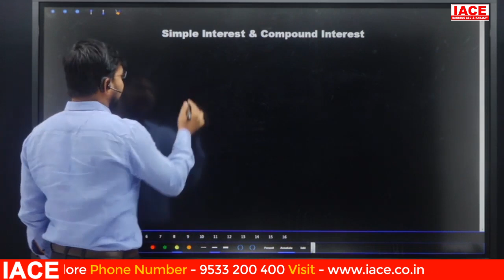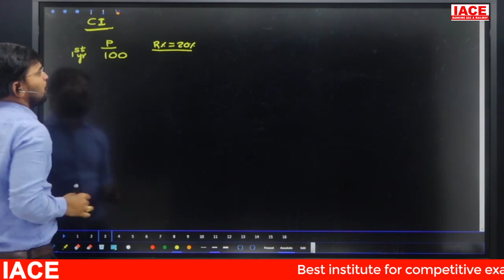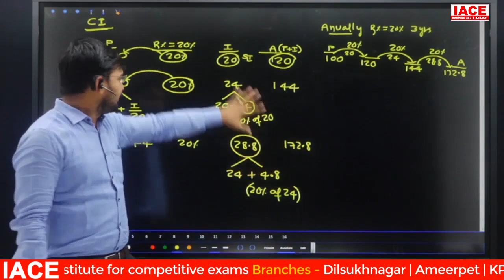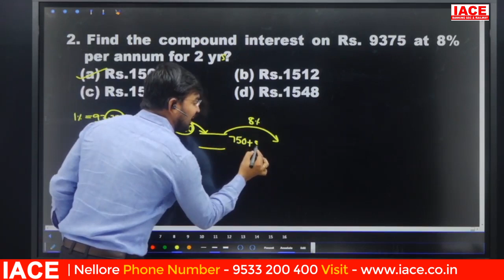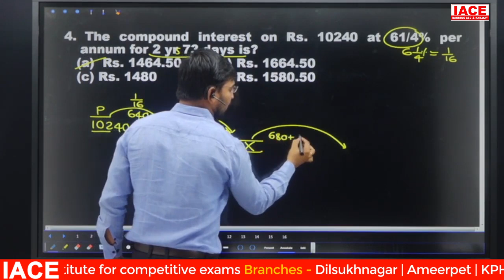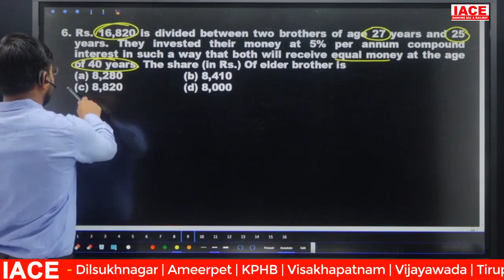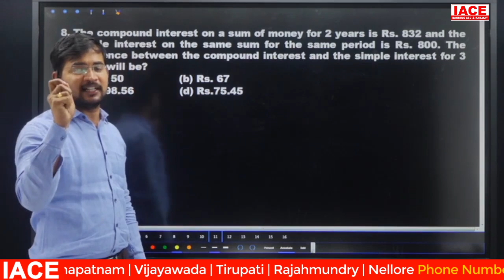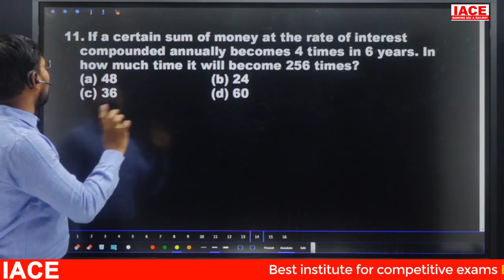SSC CGL TIER II QUANTITATIVE APTITUDE DEMO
☑ Watched the video!
☐ Liked?